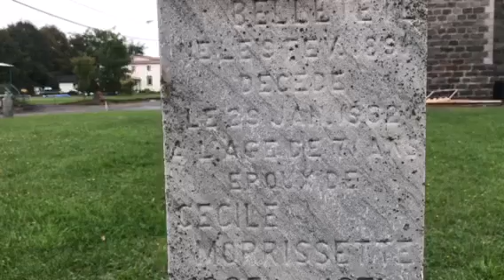St Zephirin de Courval Cemetery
Belletete Grave